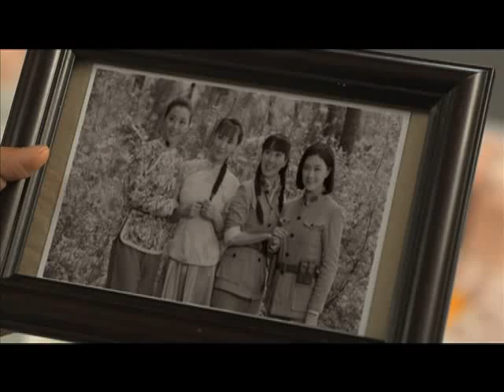年度情感巨制《映山紅》45分鍾超長片花 獨家呈現 讓妳壹次看過瘾 part1